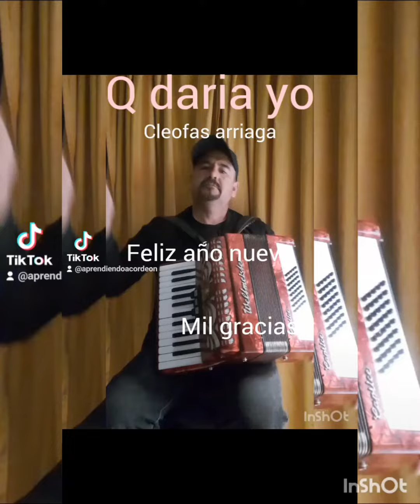que daría yo los Cardenales de Nuevo León tutorial para acordeón de teclas